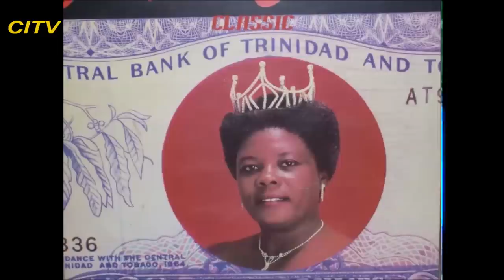TRIBUTE TO SINGING FRANCINE "MANY RIVERS TO CROSS" 1943 - 2022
FRANCINE EDWARDS Known in the calypso arena as “ Singing Francine” is a woman who has changed the  dynamics of calypso. Francine pass 16th of December 2022
Born in Barbados and migrated to Trinidad in the late 1950's joined the calypso clique and became a backup vocalist for Kitchener and sparrow.
She was crowned Calypso Queen in 1972, 1973, 1974 with hits like “ Mass in the Savannah”, “Happiness”, “Runaway” and “Carnival Fever”.
Francine Edwards known in the calypso word as "Singing Francine" who passed away early this morning, 16th December, 2022.
Singing Francine was born in Barbados on February 13th 1943 and came to Trinidad at a young age. When asked how she began singing calypso, she responded, “I never became involved in the calypso art form. I was born into the calypso art form.”
Throughout her career, she has used her musical talent to address social issues, particularly those directly affecting women. In 1975, she sang “A Call to Women,” encouraging more women to use calypso music as a vehicle of self-expression. In her 1978 calypso “Runaway,” she addressed the topic of domestic violence, urging women in abusive living situations to seek help.
Singing Francine was one of the most successful calypsonians in Trinidad and Tobago, winning the National Calypso Queen competition in 1972, 1973, 1981 and 1983.
Over the course of her career, she has become an important figure in the development of not only calypso, but also parang.

caribbeaninsighttv.com Virtual Museum is a collection of cultural documentaries demonstrating the history of West Indians. Known in the calypso arena as “ Singing Francine” is a woman who has changed the  dynamics of Parang and Christmas. Born in Barbados and migrated to Trinidad in the late 1950's joined the calypso clique and became a backup vocalist for Kitchener and sparrow.  She was crowned Calypso Queen in 1972, 1973, 1974 with hits like “ Mass in the savannah”,  “Happiness”, “Runaway” and “Carnival Fever”. She has one of the sweetest voices in the calypso arenas and is as versatile with her music.

ARCHIVAL MATERIALS
Courtesy of CITV MEDIA

Jeffery Selvon

Carla Parris

CHAPTERS
0:15:58
0:35:43
0:50:22

Special thanks for Video Footage from : CITV LIBRARY; NORYON PRODUCTIONS; GENTLE BEN TV; TTT; CNC3; TV 6 VIDEO LIBRARY;  AP TRINIDAD; WACK TV;; TRINIDAD NATIONAL ARCHIVE;

Song: Many Rivers to Cross
Artist: Francine

Song: Old Lady Walk
Artist: Francine & Kitchener

Song: Money
Artist: Francine

Song: Calypso Queen
Artist: Francine

Song: Jamaican Dancer
Artist: Francine

Song: Niceness
Artist: Francine

Song: Carnival Fever
Artist: Francine

Song: Mass in the Savanah
Artist:  Francine

Song: Mr. Carnival
Artist: Francine

Song: Peter Say
Artist: Francine

Song: Musical Heroes
Artist: Francine

Song: Don't Trouble Me
Artist: Francine

Song: Equal Rights
Artist: Francine

Song: Runaway
Artist: Francine

Song: I Can't Do That
Artist: Francine

ARCHIVAL MATERIALS
Courtesy of  DOMINO PRODUCTION

Jeffery Selvon

Carla Parris

CHAPTERS
0:15:58
0:35:43
0:50:22

Special thanks for Video Footage from : CITV LIBRARY; NORYON PRODUCTIONS; GENTLE BEN TV; TTT;  ADVANCE DYNAMICS; MAJOR&MINOR PRODUCTIONS; TV 6 VIDEO LIBRARY;  AP TRINIDAD;  TRINIDAD NATIONAL ARCHIVE; DOMINO PRODUCTION;